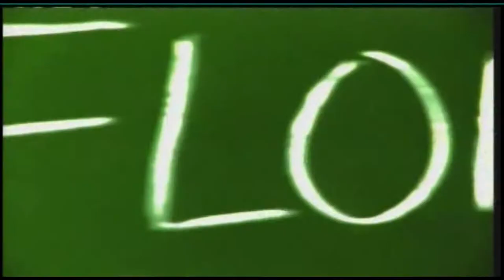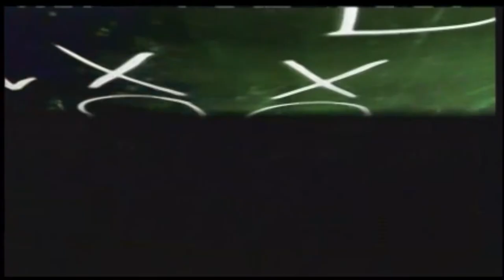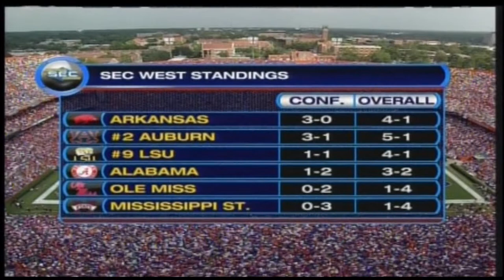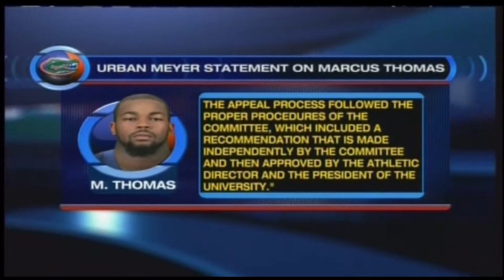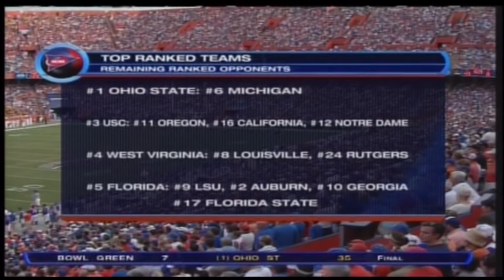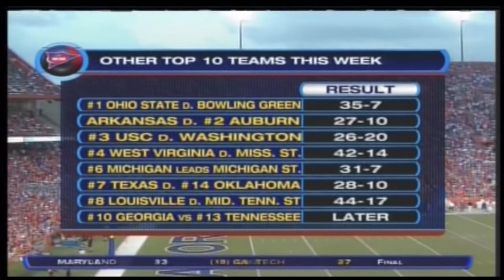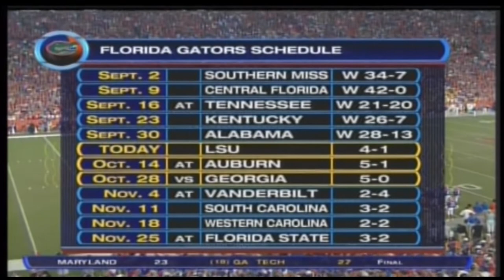2006 LSU @ Florida One Hour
It's Homecoming at the University of Florida as the undefeated Florida Gators meet the one loss LSU Tigers in a hugely important game, not only for the Southeastern Conference, but also the National Championship picture.  LSU needs the win to say in the SEC West race but it will come down to which team has the more dominant defense.  Both teams are in the top ten so sit back, relax, and enjoy the 53rd all time meeting between LSU and Florida.